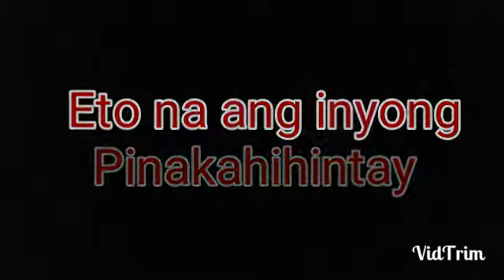My TikTok Compilation 4